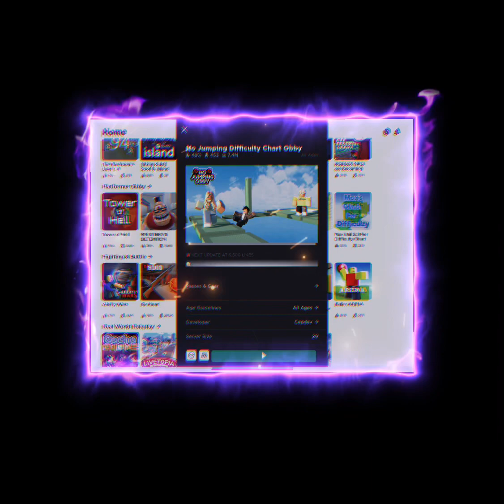Obby games to play when your bored